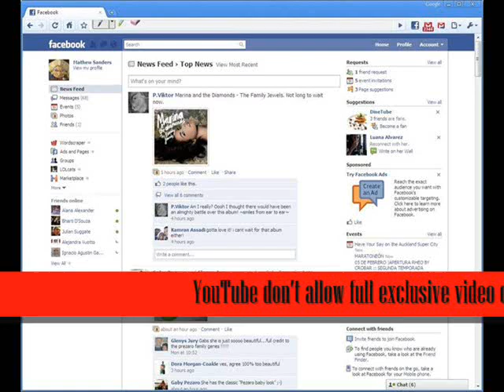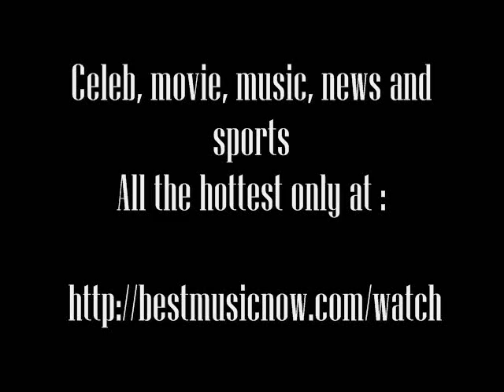Facebook getting shut down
Watch Facebook getting shut down on video here at our

Is it true that face book will shut down ?
I have been rumors Facebook will be shutting down 2 months from now.
I looked on it and it didn't say anything like "we are not shutting down Facebook"
Facebook is not shutting down, it is not closing and you do not have to worry about saving all your information or losing all your online